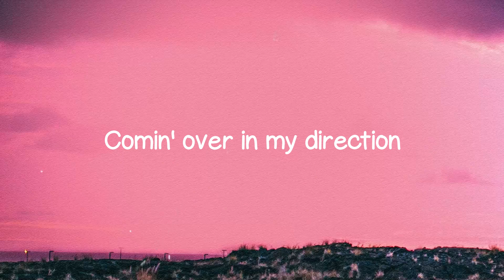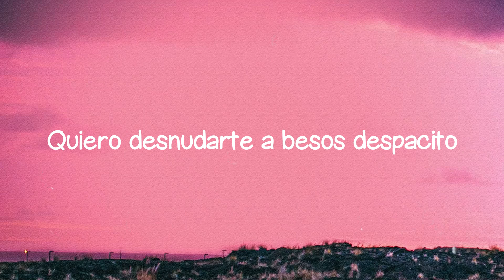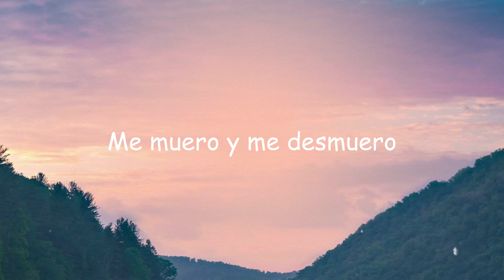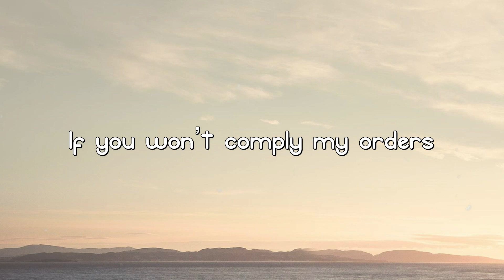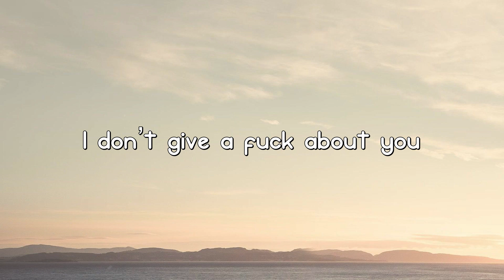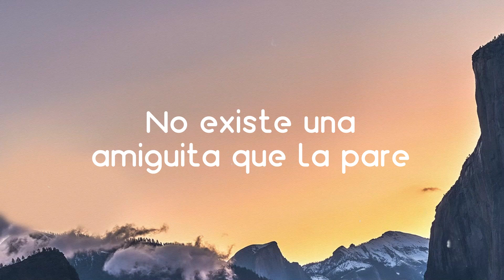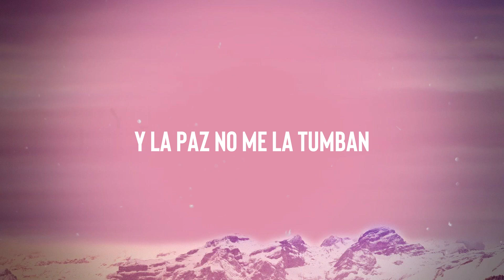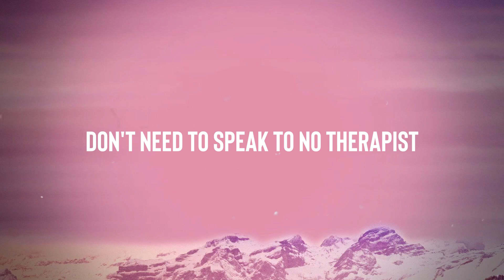Despacito - Bass Junkies, Luis Fonsi, Daddy Yankee, Justin Bieber [Lyrics Video] 🎙